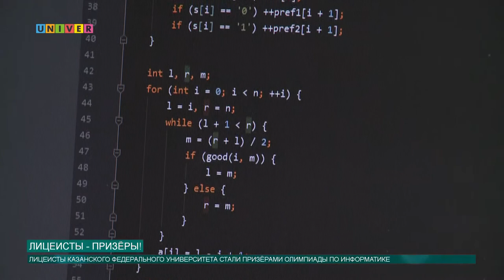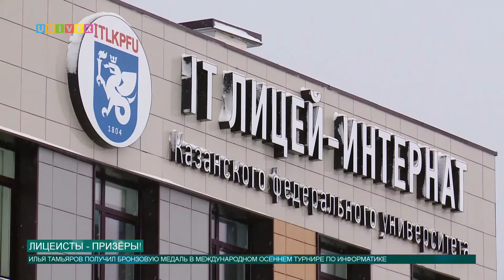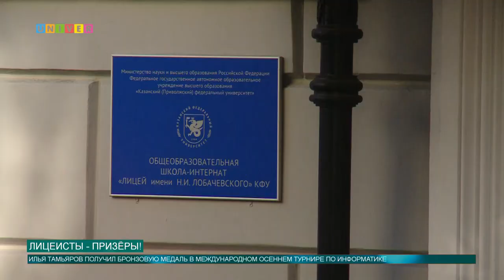Лицеисты-призеры!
Лицеисты Казанского университета стали призёрами олимпиады по информатике. Подробнее о соревнованиях и как они готовятся к ним, расскажет наш корреспондент.